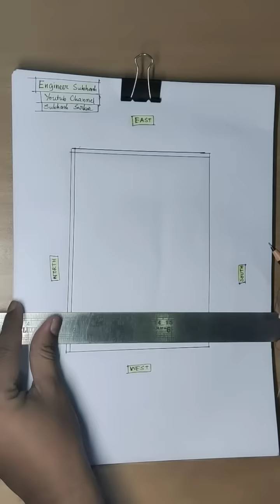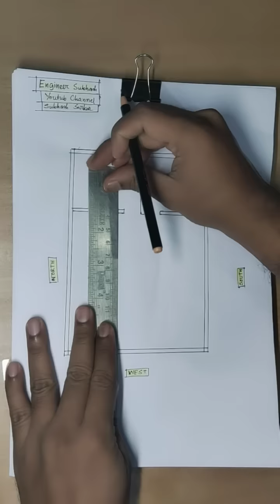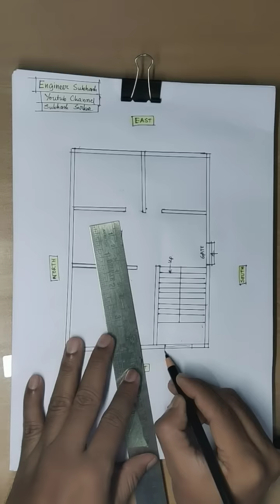16 x 26 HOUSE DESIGN II 16 X 26 HOME PLAN II 16*26 GHAR KA NAKSHA II SMALL HOUSE PLAN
16 x 26 HOUSE DESIGN
16 X 26 HOME PLAN
16*26 GHAR KA NAKSHA